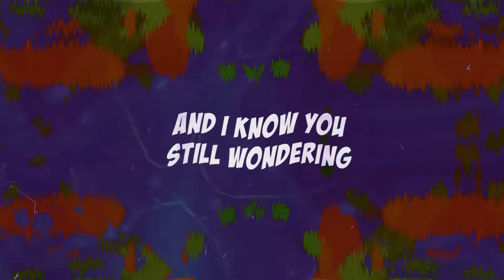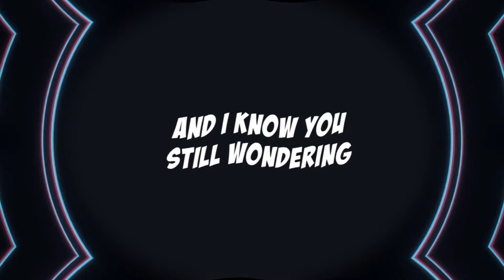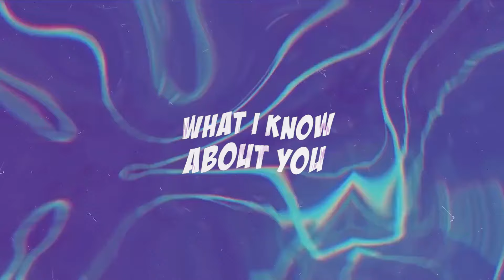Riggi & Piros feat. Selfish Ways - Been Here (Official Lyric Video)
Using the well-defined grooves and thick bass to great effect, Riggi & Piros’s crank it up a notch after recent Veniice collab ‘My Feelings’. Featuring the staccato vocals of Selfish Ways on a club-tailored instrumental bedrock, ‘Been Here’ makes for a prime-time experience on any dance floor, makeshift or not.